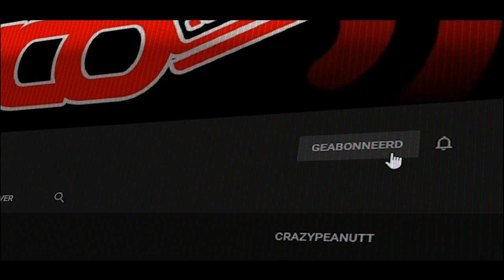🛞 EINDELIJK EEN STUUR GEKOCHT 🛞 - vlog 1842 SycoTV